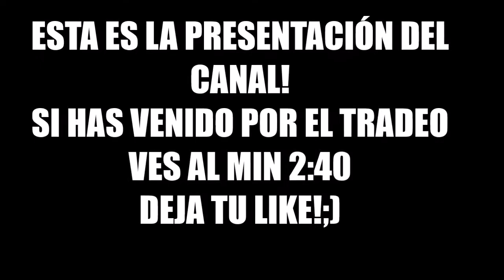TRADEAZO PARA LOS TOTS + PRESENTACIÓN!!